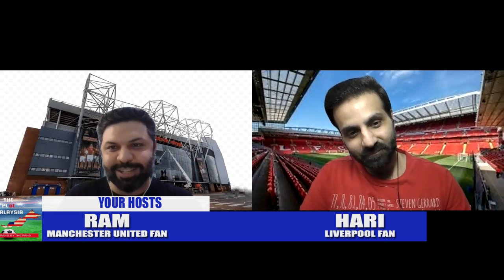90s Football HEROES (Dream Team) : HARI VS RAM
Hari and Ram have put our their own first 11 from the 90s who are legends and personal favourites. Your hosts, however urges all fans to also participate, by leaving your comments down to tell us your heroes from the 90s. Who will you pick? Is Hari's team stonger? or is it Ram's. Let us know.

We also briefly speak about the Champs and Europa League QF draws.